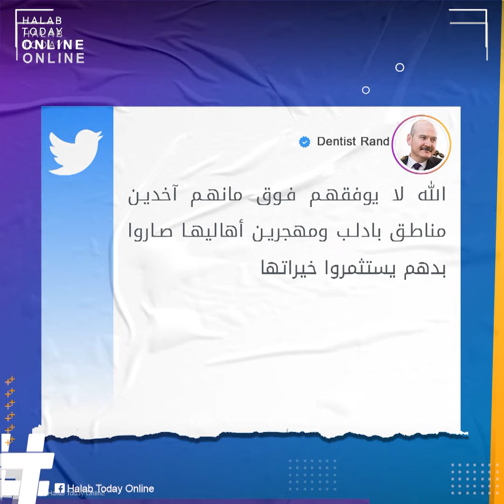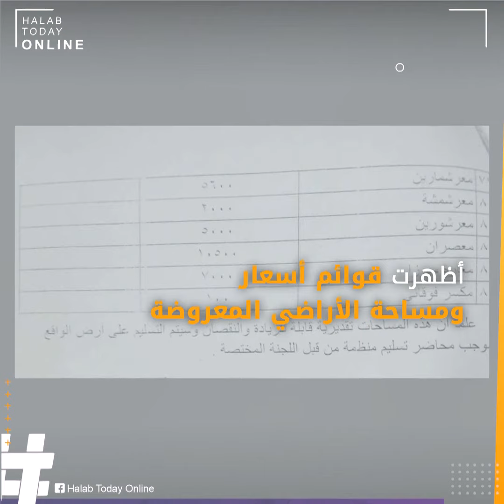نظام الأسد يطرح أراضي النازحين بريف إدلب ضمن "مزادات للاستثمار الزراعي"